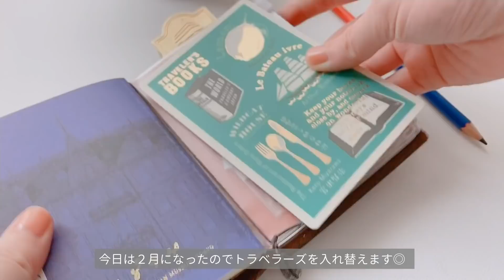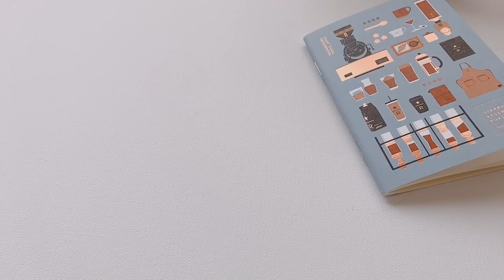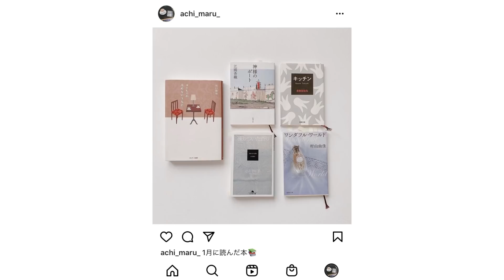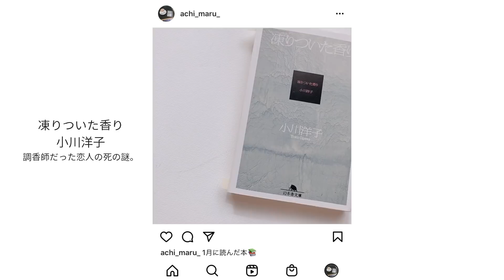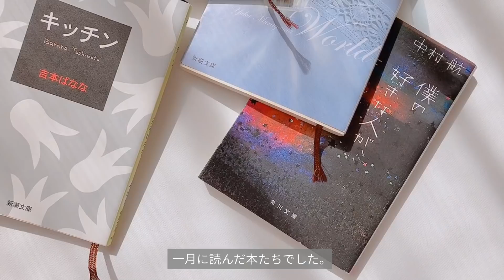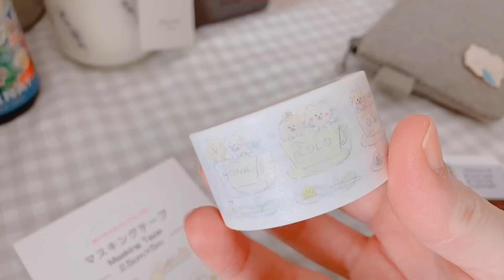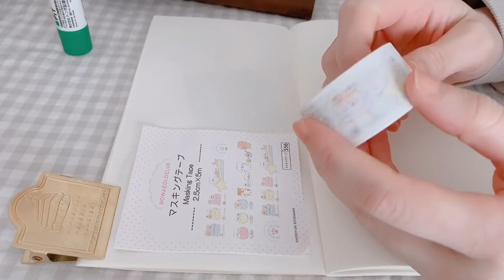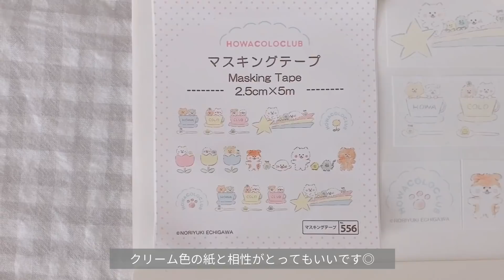🌲 vlog - トラベラーズノートのカバーを変える・１月に読んだ本・最近買った文具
トラベラーズノート黒

トラベラーズノート茶色

シャーペン graph1000
LOFT限定を使用しています
通常モデル：

えらべる付箋　プレーン

— books
神様のボート

凍りついた香り

キッチン

ワンダフルワールド

僕の好きな人がよく眠れますように

コーヒーが冷めないうちに

上記リンクはAmazonアソシエイトを利用しています

— time stamps
00:00 preview
00:28 traveler’s notebook setup
04:18 books I read in January
06:48 stationery haul